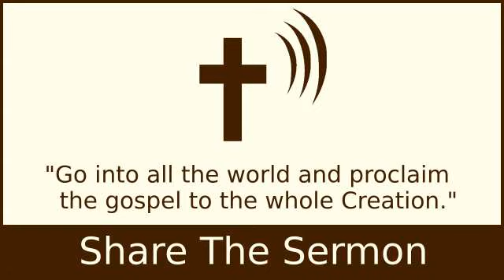He Came Unto His Own, and His Own Received Him Not - A.W. Tozer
He Came Unto His Own, and His Own Received Him Not - A.W.

2 Timothy 4:2